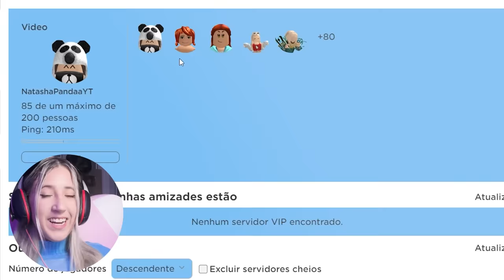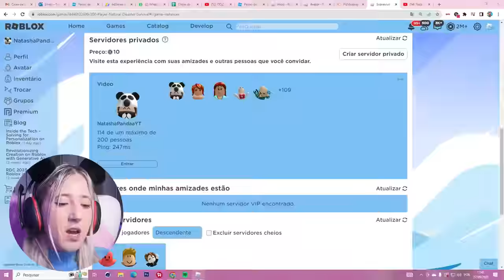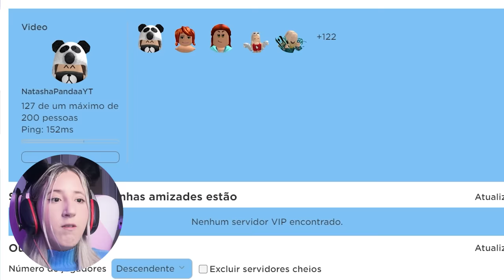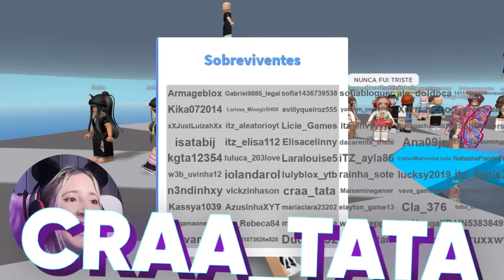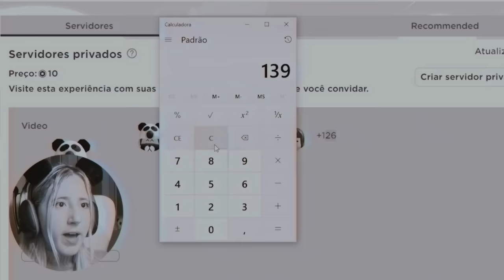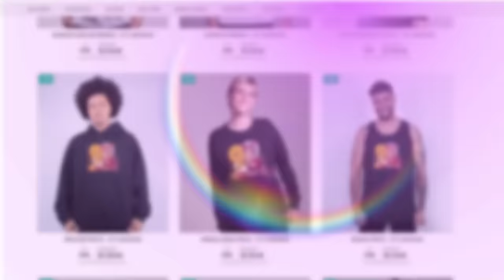COLOQUEI 200 FÃS PARA JOGAR COMIGO no ROBLOX!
🐼 JOGUEI COM 200 INSCRITOS NUM JOGO SÓ no ROBLOX

NatashaPanda😊